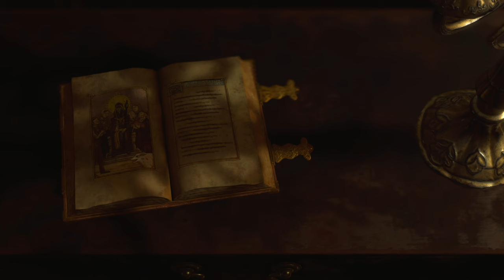Accepting The Gift: Resident Evil 4 Remake Walkthrough Part 4 - Village Chief Manor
It is 6 years since the events in Raccoon City, a place that had to be erased from the map after the virus outbreak caused by the Umbrella Corporation. This time, Leon finds himself in a secluded European Village, tasked with locating and rescuing the President's daughter who is being held hostage by a very strange bloodlusting cult.

► Josh Murphy
► j85norway
► Jay_Wotw
► Matt C
► Jesse F
► CityMorgue
► Hedgelord42
► Miro H
► El No
► Tevura
► Gabriel R
► Abby M
► Nicholas G
► Kornett89
► MikeAT2
► Raphael N
► Joseph L C
► PrincessMagical
► Streeter
► De_Life_Stream
► RyanPossible

PLAYLIST LINKS